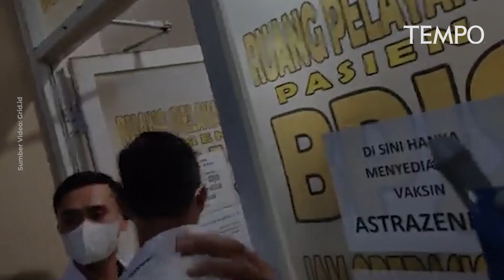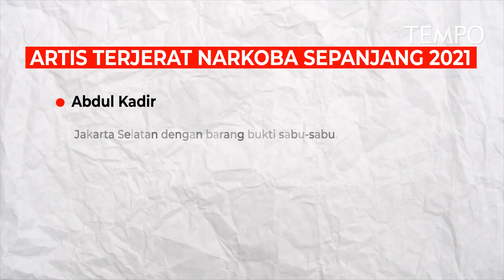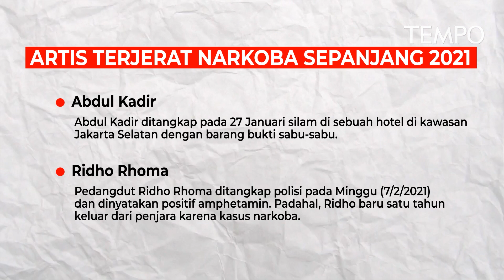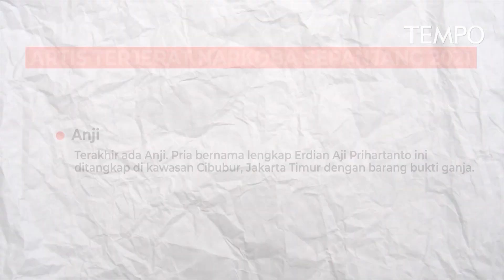Anji Ditangkap Karena Narkoba, Ini Deretan Artis Yang Terjerat Narkoba Sepanjang Tahun 2021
TEMPO.CO - Musisi Anji ditangkap polisi terkait peredaran narkoba.

Ia ditangkap saat berada di salah satu studio musiknya di wilayah kompleks perumahan Cibubur, Jakarta Timur pada Jumat, 11 Juni 2021.

Kepala Polres Metro Jakarta Barat Komisaris Besar Ady Wibowo mengatakan saat penangkapan pada tubuh tersangka ditemukan narkotika jenis ganja.

Penangkapan Anji menambah daftar kasus narkoba yang menjerat artis.